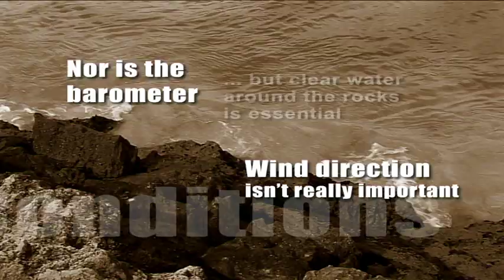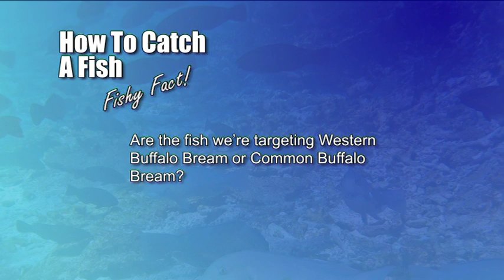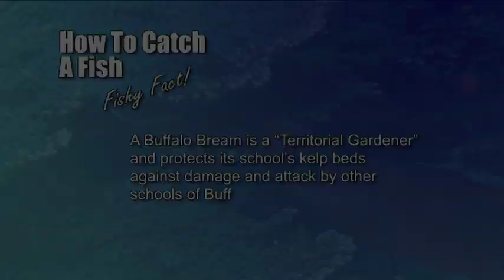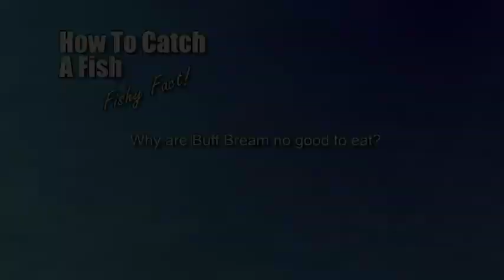How to Catch a Fish Ep3 - Buff Bream at Hillarys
Thought buffalo bream were a rubbish fish not worth your time? Steve and Paul are going to prove otherwise as they seek to land some of the massive vegetarian fish that hang around WA's rockwalls and reefs.

Few fish from shore are this hard to hook, this hard to land and have this many dirty tricks. One of the favourite episodes ever and one of the funniest.

Can you land a big buff from shore?